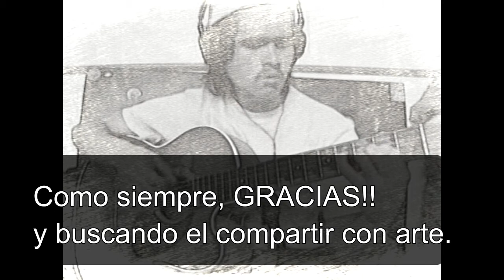Charagua en Quena (Tributo)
Ensayo de Quena:
Charagua - Víctor Jara

Utilizo la pista de:
"Víctor Jara Sinfónico", Universidad de Concepción. Chile.

Feliz de pulir el talento, cada paso, cada medio paso.